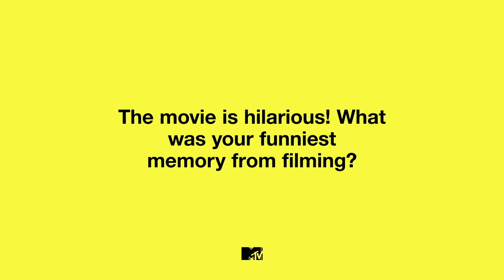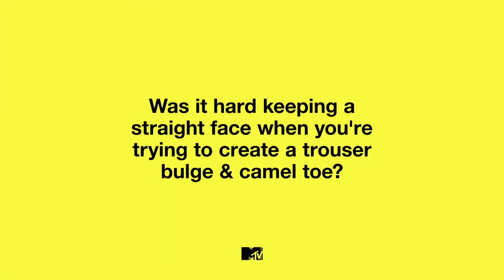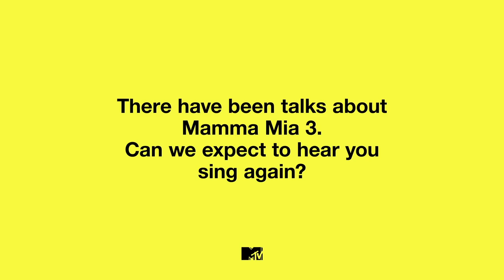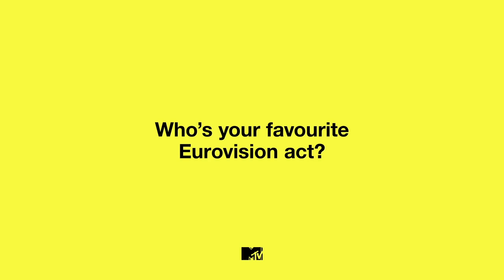Rachel McAdams & Will Ferrell's Funniest Set Memories From EUROVISION: SONG CONTEST | MTV Movies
Will Ferrell & Rachel McAdams discuss their new Netflix film Eurovision Song Contest: The Story of Fire Saga. They talk lip syncing to Molly Sandén’s voice in the hit song, Volcano Man and co-star Pierce Brosnan reveals if he’s ready to sing again. Pierce also provides an update on Mamma Mia 3.